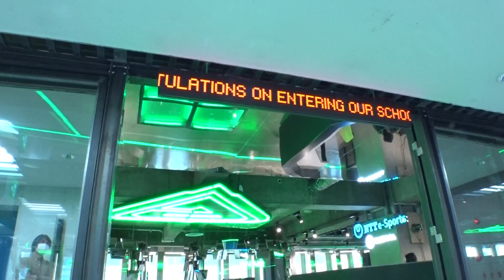ハイスクールeスポーツライフ！～呂布カルマが勝手にのぞき見します～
eスポーツを専門的に教える高校「eスポーツ高等学院」が今年4月に名古屋校を開校。
1期生を密着取材し、全国大会に挑む姿や、eスポーツ教育の最前線を紹介する。